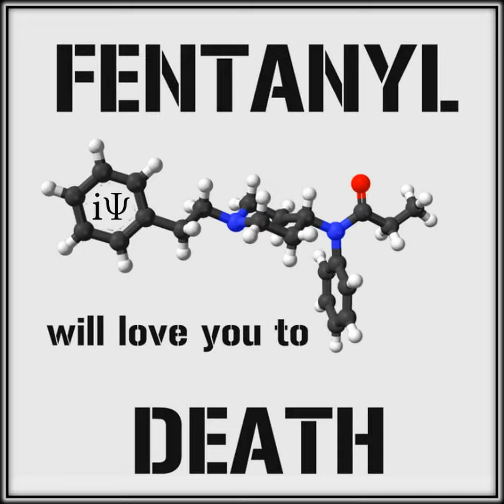The impact of fentanyl on communities, with SF Substance Use Expert Dr.Phillip Coffin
In this episode, we explore the sharp increase in fentanyl deaths across the country, including in San Francisco and the Bay Area, which had thus far had great success in combating the opioid epidemic.

My guest is Dr. Philip Coffin, director of substance use research at the San Francisco Department of Public Health - who discusses how fentanyl is different than other opioids, and what we can do to mitigate its impact.